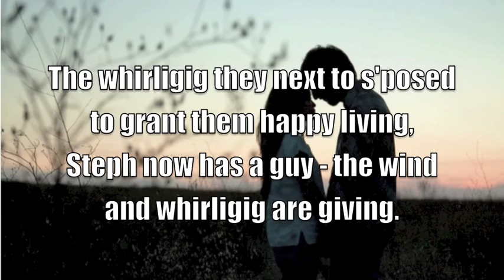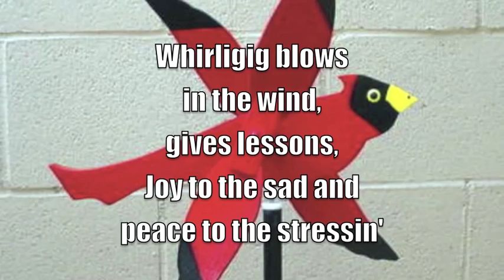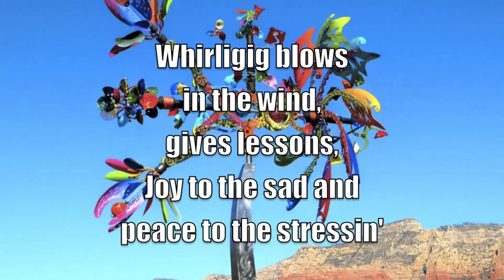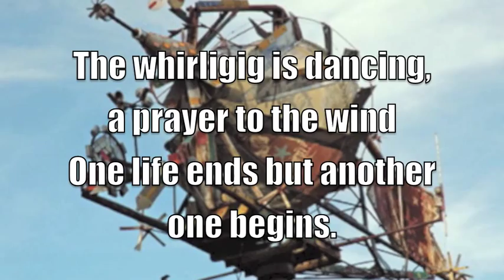Whirligig Rap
A brief rap account of Paul Fleischman's novel Whirligig.

Beat: XXplosive (instrumental) by Dr. Dre, from "Chronic 2001"